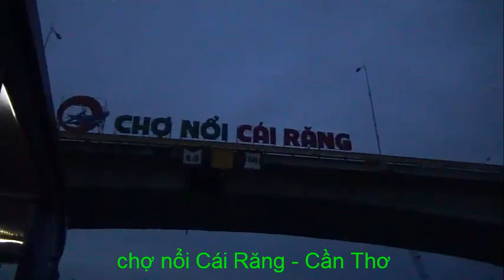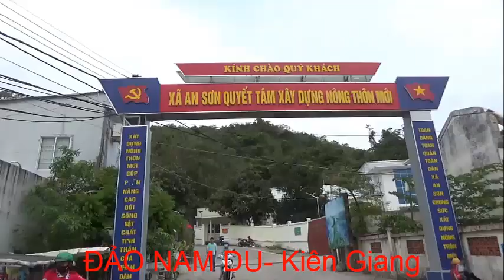Chợ nổi Cái Răng - Cần Thơ , Rạch Giá - Nam Du - Kiên Giang